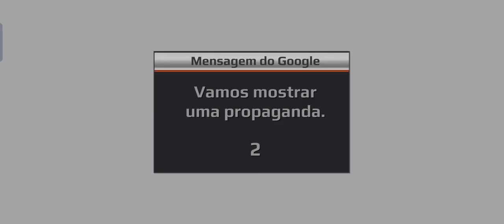world bus driving simulator | WBDS | night driving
offline games
mobile games
online games
Android games
simulator games
battle games
battlefield games
bus games
car games
world war games
open world games
racing games
survival games
military games
off-road games
bike games